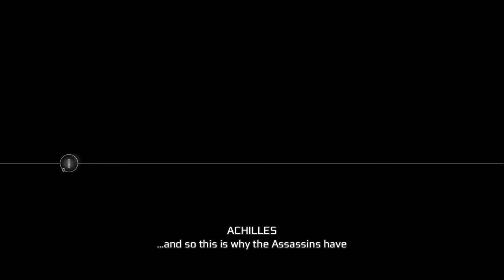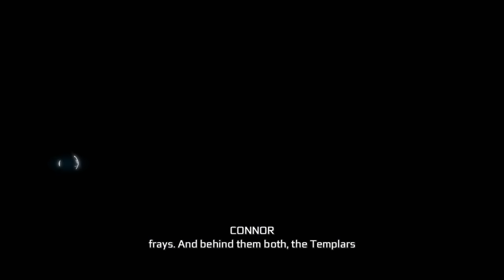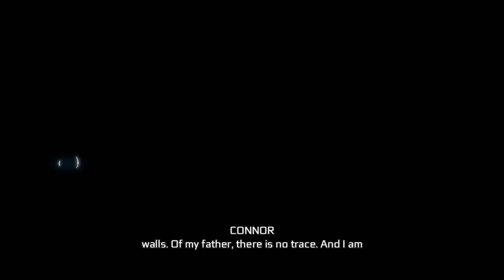How Connor Became an Assassin, Got His Name and Outfit, All Scenes with Achilles - AC 3 REMASTERED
Assassin's Creed 3 Remastered - Connor Becomes an Assassin, gets his new name - Connor - and all other cutscenes with Achilles.

FairyTaleJedi
Tjerra14
Brett LaRose
ceoil
ChaoticEcho
Mercury Black
Sleepybear
Svetlana McAllicher
Dylan Martin
Darkblaed
Harbinger
Lepia
Pola Chikara
Natalya Podrez
Pilho Hyun